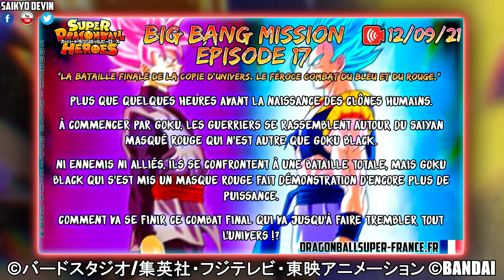ILS FONT TREMBLER L'UNIVERS ! SUPER DRAGON BALL HEROES ÉPISODE 17 BIG BANG MISSION DATE DE SORTIE !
⚠️ATTENTION : L'ÉPISODE A ÉTÉ DÉCALÉ AU 15/09/21 AU LIEU DU 12 !⚠️
Gogeta SSJ Blue et Goku Black SSJ Rosé 3 font trembler l'univers !! Super Dragon Ball Heroes Episode 17 Big Bang Mission (SDBH) : Date de Sortie ; Titre ; et Preview - Synopsis (Spoilers) !

- Jeu Vidéo Super Dragon Ball Heroes World Mission Hero Edition - Nintendo Switch
- Box de 20 Boosters de cartes SDBH spécial Xeno Goku et Vegeta SSJ 4 Limit Breaker
- Classeur pour ranger ses Cartes SDBH à l'effigie de Xeno Goku & Vegeta SSJ 4 Full Power Limit Breaker

▶️ GOKU ET VEGETA MAÎTRISENT LEURS FORMES ! SUPER DRAGON BALL HEROES ÉPISODE 16 BIG BANG MISSION REVIEW

- Site Officiel Super Dragon Ball Heroes Big Bang Mission (SDBH BM)